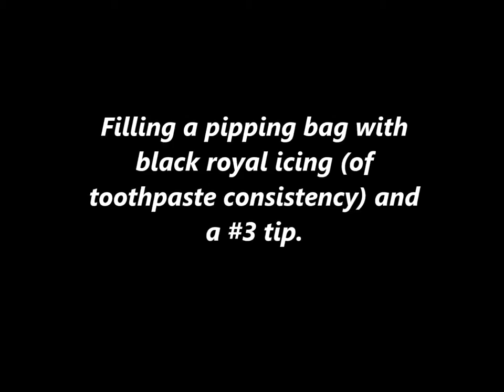Super Cute Baby Birds COOKIES ♥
RECIPE DOWN BELLOW

To decorate this cookies you will need:

*Royal Icing with a hand mixer.

You will need:
Toothpicks
15 seconds icing (white, blue, pink, yellow, purple), keep the squeeze bottles with the sealing tips.
Stiff black icing or black food color market (gourmet writer).
Pastry bag
Coupler and Tip #3

*Begin to trace the outline around your cookie (you want just enough icing that the outline is full but no so much it overflows).
Continue filling in the shape.
Use a toothpick to spread icing into sharp angles. A toothpick can also be used to remove tiny air bubbles that may have risen to the surface immediately after filling in the outline.
Sometimes it helps to shake the cookie a little bit to help the icing smooth out.
Allow the icing to harden several hours.
A food color market can be used instead of royal icing.
Color the detail using the food color marker or fit a pastry bag with a round opening tip #3 and fill the pastry bag with black royal icing at the consistency of toothpaste.
Touch the iced cookie and squeeze to attach the icing. (A small burst of pressure is applied to release icing. Stop pressure, then lift.
Attach the edible candies to the cookie using black r. i. (at the consistency of toothpaste)
Allow the cookie to dry before packaging or stacking the cookies.

*Filling a pipping bag with black royal icing of toothpaste consistency and a #3 tip

*Pull the black icing through a couple

*used the thicker royal icing to glue*